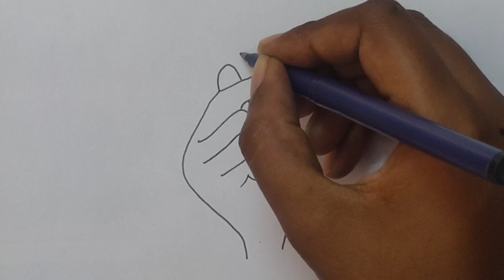how to draw a BTS heart symbol